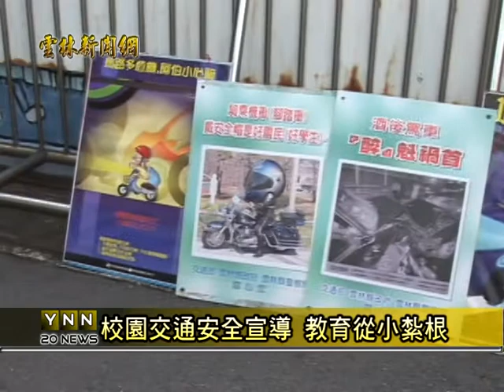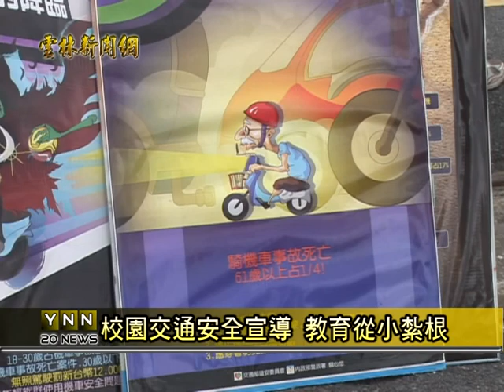雲林新聞網- 麥寮國小交通安全宣導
根據警方統計，交通事故的死亡率，以沒戴安全帽，酒駕發生意外比率最高，台西警分局為了加強校園交通安全，趁著中午放學時間，在麥寮國小宣導家長以及學童行車交通安全，台西警分局希望員警志工透過有獎問答的方式，加強學生交通安全常識，減少交通事故的發生。[以上新聞可從哈TV APP收視]